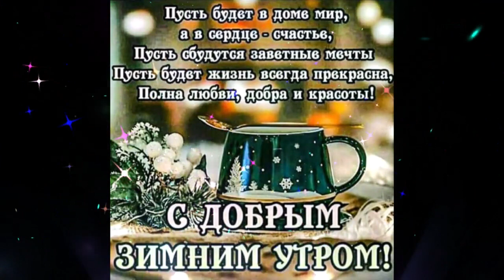Доброе утро Эрика Весь Мир